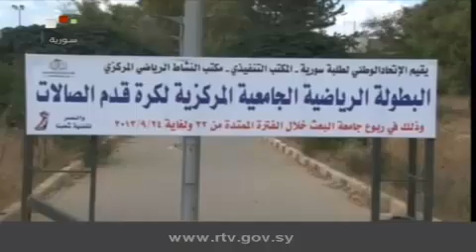انطلاق بطولة الجامعات المركزية لكرة القدم في جامعة البعث بحمص